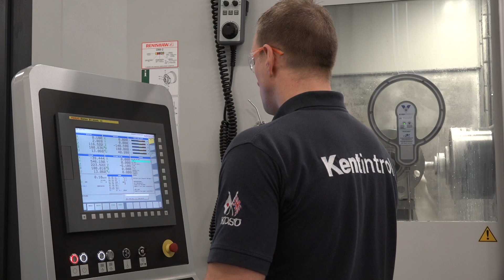KOSO Kentintrol maximise production with Starrag Machines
…Turning, Milling, Drilling, Boring, and other sequences completed in one or two set-ups. As a multifunctional all-rounder the range of ECOFORCE horizontal machining centers offers a comprehensive program of different headstocks and head attachment units. It is constructed in bifurcated column design, combining decades of engineering experience and applications expertise.